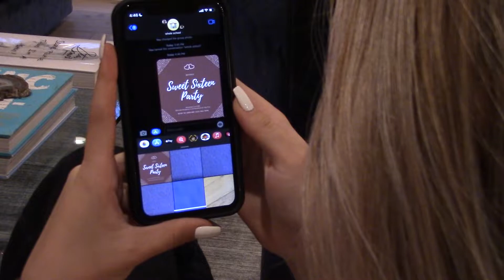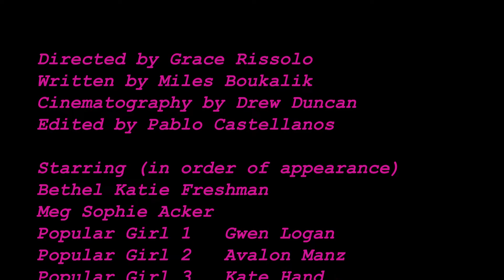Birthday Party - A Short Drama Film for Film I, Fall 2021